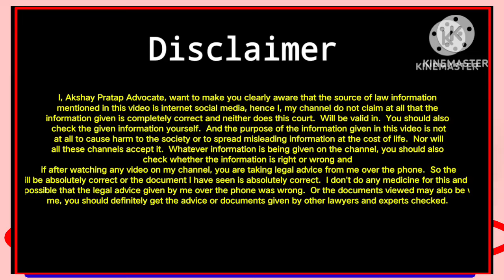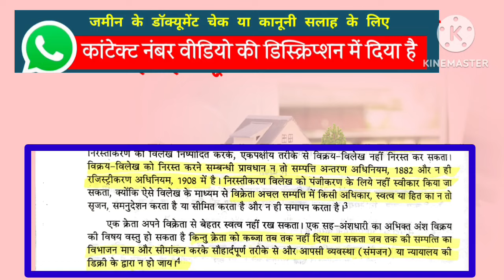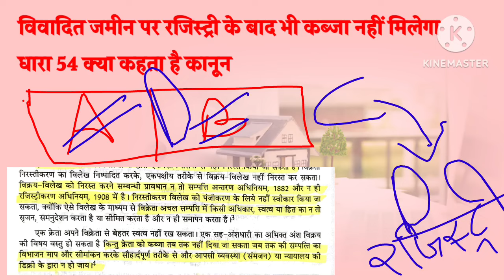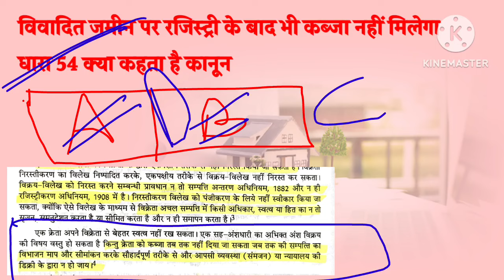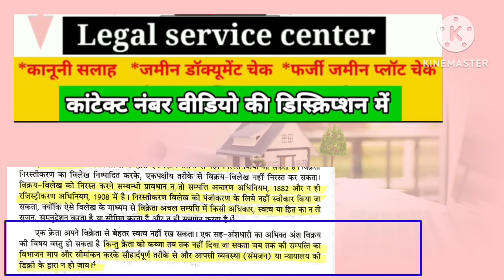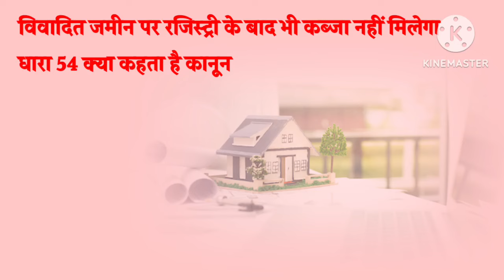धारा 54 रजिस्ट्री के बाद भी कब्जा नहीं मिलेगा। सभी जमीन के विवाद खत्म हो। PROPERTY LAND DISPUTE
CHARGEABLE CALL

CHARGEABLE CALL

08 मिनट 190 रु फीस
20 मिनट 350 रू फीस

फोन पर एडवोकेट सर से कानूनी सलाह  या  जमीन के डॉक्यूमेंट चेक के लिए नीचे दिए गए व्हाट्सएप नंबर पर व्हाट्सएप मैसेज करें Whats number।  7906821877  पर Whatsp Message  करे। मैसेज करने पर निर्धारित शुल्क बता दी जाएगी और उसे जमा करके उसके बाद ही आप से  फोन कॉल की जाएगी  सर से बात करके विस्तार से कानूनी सलाह ले सकेंगे